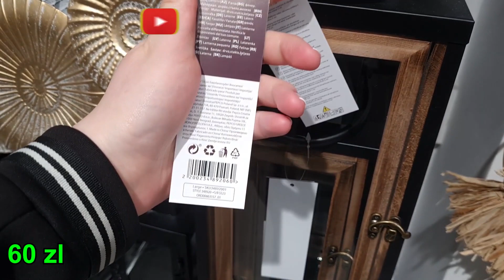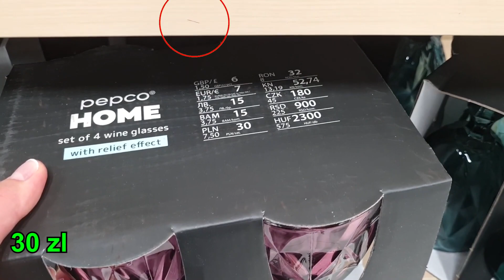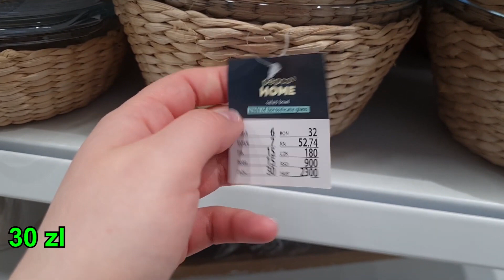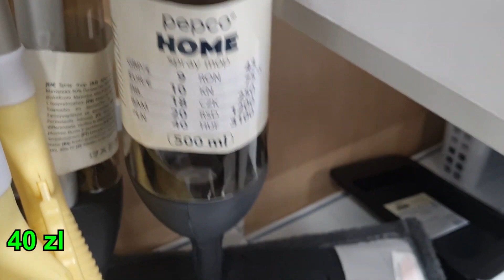PEPCO SZOK 💥TANI SKLEP ❗😱 NOWA LETNIA KOLEKCJA❤️ BIEGNIJCIE PO TE KIELISZKI 💥 TEN KUBEK TO HIT 💥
PEPCO SZOK 💥TANI SKLEP ❗😱 NOWA LETNIA KOLEKCJA❤️ BIEGNIJCIE PO TE KIELISZKI 💥 TEN KUBEK TO HIT 💥 @kajmak.